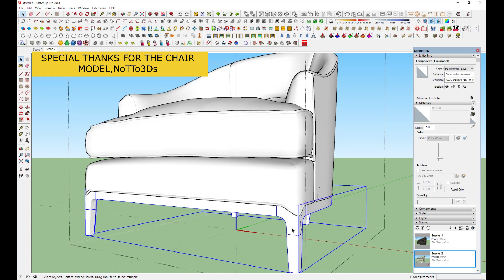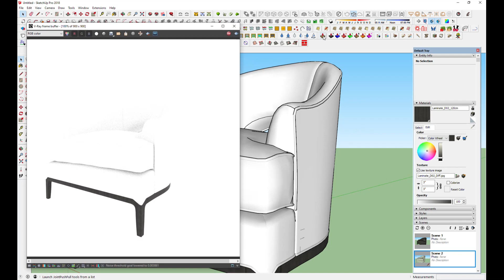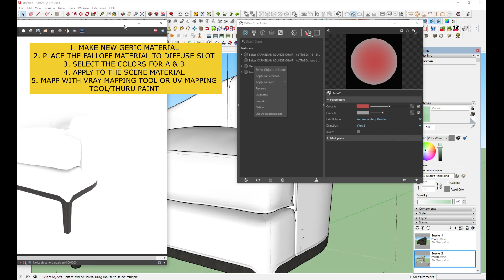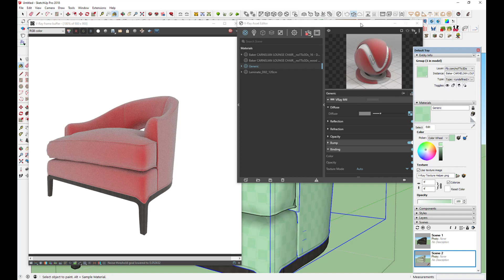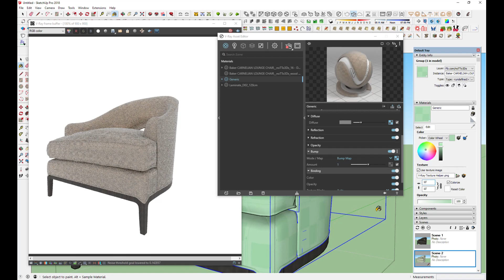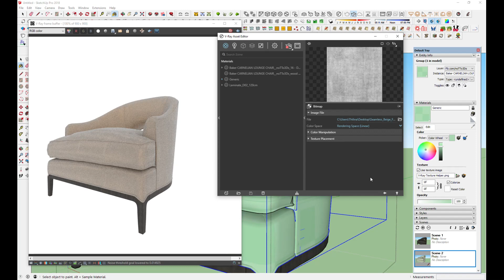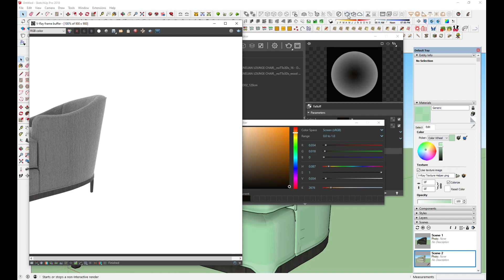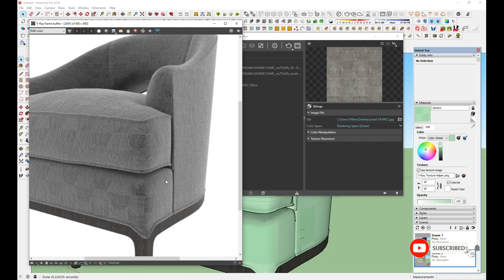Realistic Velvet Material,Vray Next For SKetchup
This Video Shows, How To make Realistic Velvet Fabric material With Vray (4.2.02) For Sketchup.(About Vray Falloff Material)